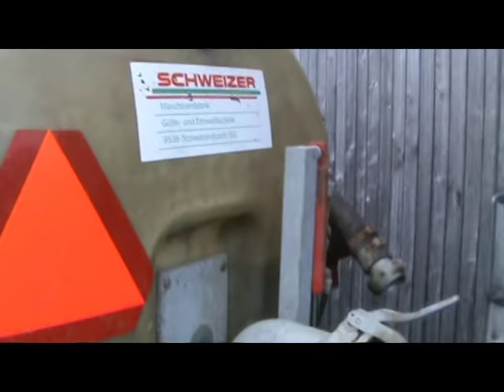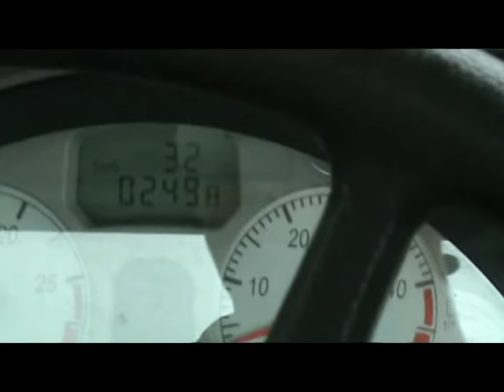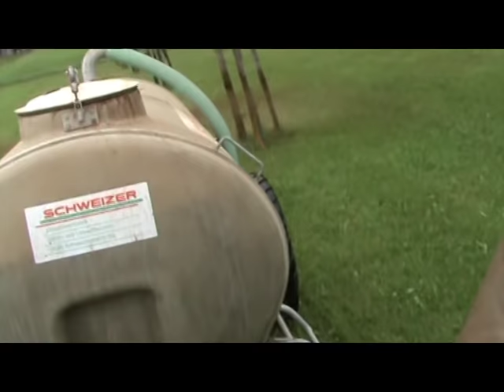Gülle ausbringen in der Frohwies, Bächli-Hemberg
Christian Müller bringt Gülle auf das Wiesland.